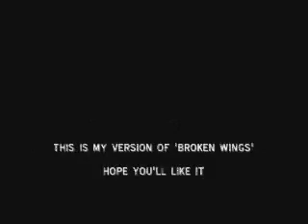Broken Wings (my version)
another song that i like. and tried to sing :) hope you'll like it!

thanks and enjoy :D